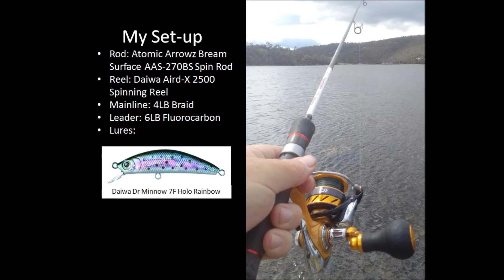Bream fishing the Derwent River, Tasmania, Australia. A day with Rufus: #12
In this video Rufus (the Malamute dog) and I travel to Risdon Cove located on the East bank of the Derwent River, approximately 7 kilometres north of Hobart, Tasmania, where we found some nice Black bream.